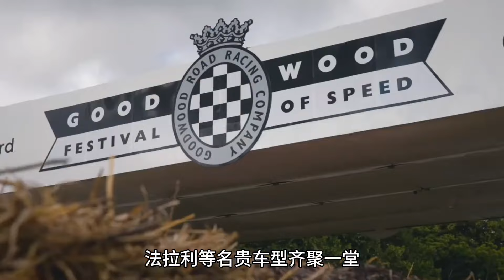中国超跑仰望U9究竟有何实力，能在古德伍德速度节上大放异彩？【小徐的汽车生活】